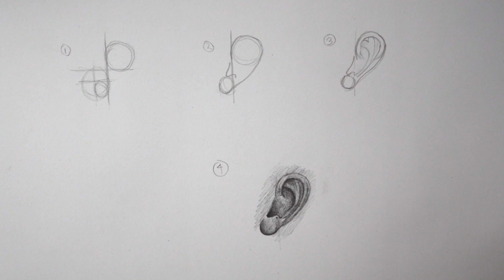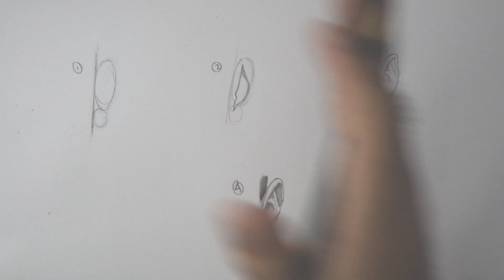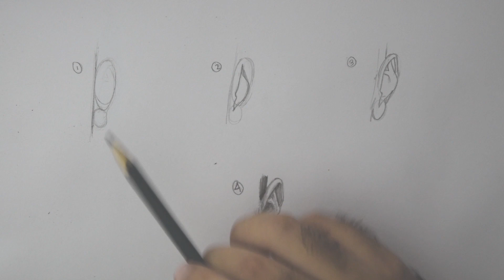👂🏻 TUTORIAL - Cómo DIBUJAR una OREJA REALISTA (De tu imaginación) con lápiz - PASO A PASO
Hola, amigos! En este tutorial te enseñaré a dibujar una OREJA REALISTA fácilmente con cuatro sencillos pasos en vista FRONTAL y vista de PERFIL! Espero te guste!